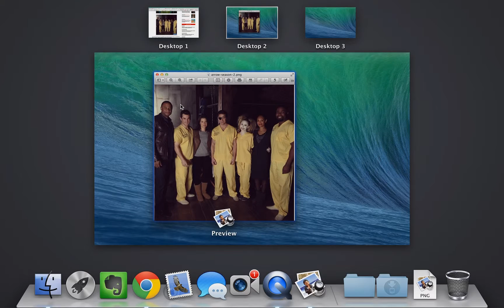Arrow spinoff Suicide Squad